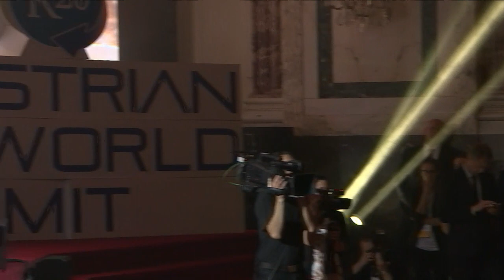2018-5-15 R20-2018 Eröffnungsreden 3 Rede von Bundeskanzler Sebastian Kurz ÖVP